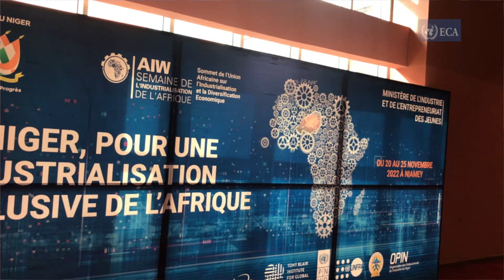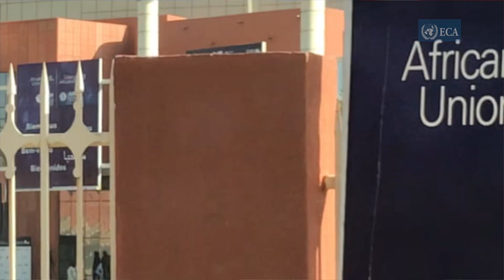ECA's Stephen Karingi on using AfCFTA as an engine for industrialization in Africa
Stephen Karingi is the Director of Regional Integration and Trade at the Economic Commission for Africa (ECA). He was speaking during the African Union (AU) Extraordinary Summit on Industrialization and Economic Diversification held in Niamey, Niger, from 20 - 25 November 2022.